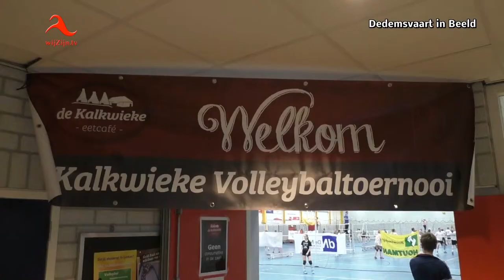Dedemsvaart: Impressie Kalkwieke-Volleybaltoernooi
Dit traditionele stratenvolleybaltoernooi werd op de vrijdag en zaterdagavond gespeeld in de Citadel. Het Kalkwieke-toernooi brengt altijd volop sportieve gezelligheid met zich mee.
Een kleine impressie hiervan.